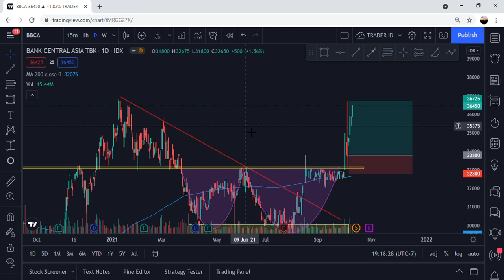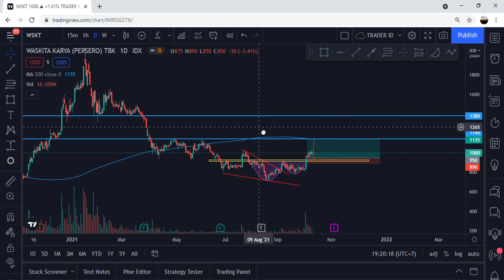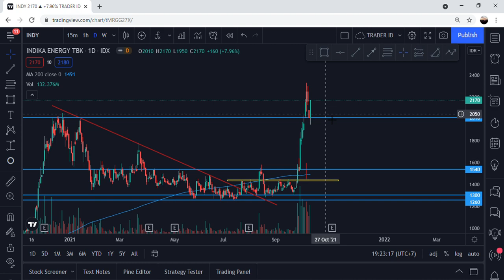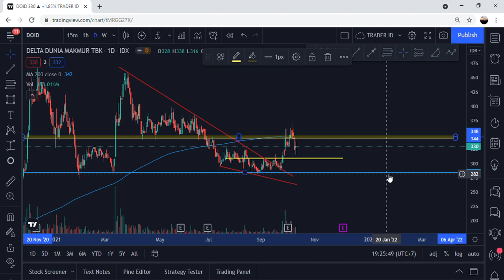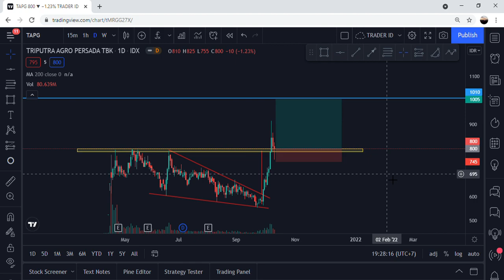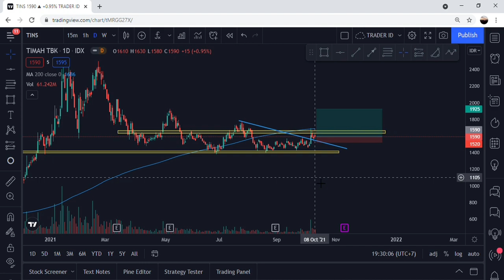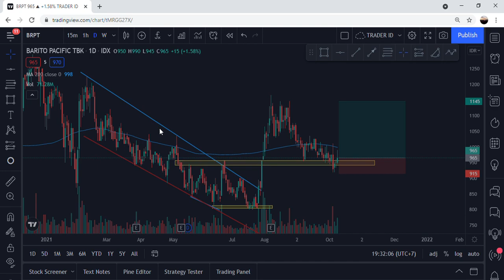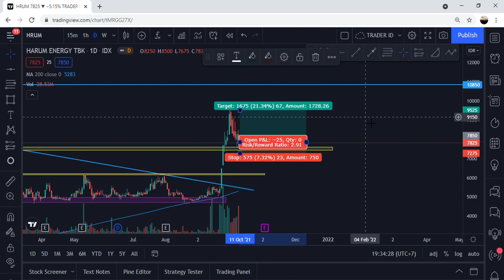Analisa teknikal saham BBCA WSKT INKP INDY DOID TAPG TINS BRPT HRUM